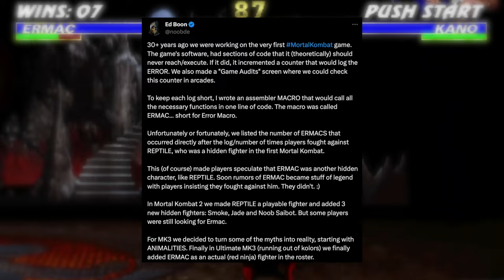The History Of Ermac - Mortal Kombat 1 Edition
Hello everyone!

And welcome back to another 'History Of' video, today of course In celebration of that fantastic reveal trailer of Ermac!

Now Ermac Is a longtime fan beloved favourite, one with a very illustrious history throughout the franchise, as he has just as much of an interesting story as his creation of the character, something we will of course be talking about In todays video!

So we will be exploring his origin, creation, as well as tackle how has evolved from time to timeline within the canon, anywho lets just jump right into things!

Intro And Premise - 00:00
Arcade Legends And Birth - 01:12
Mortal Kombat 3 - 03:24
Mortal Kombat Deadly Alliance To Deception - 06:09
Mortal Kombat Armageddon - 08:20
Mortal Kombat 9 - 08:58
Mortal Kombat X - 11:11
Mortal Kombat 1 - 14:07
Outro And Wrap Up - 17:35